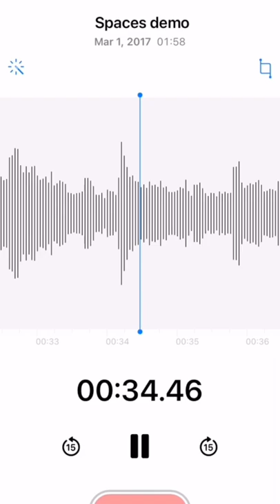How I wrote "Spaces" (WITH DEMO AUDIO)